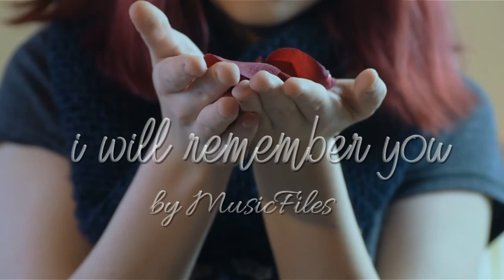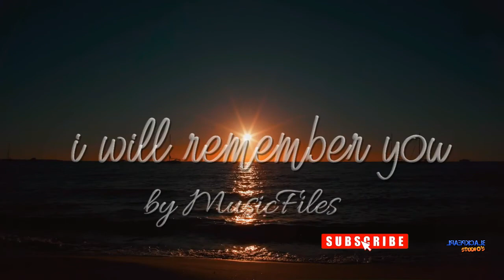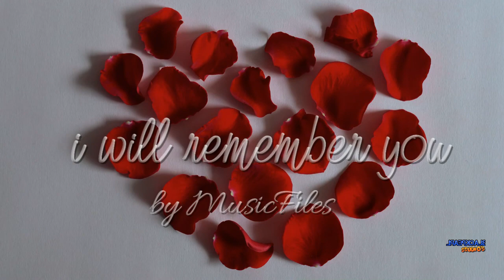i will remember you by MusicFiles - free copyright audio for content creator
free audio / music for your videos
audio / music no copyright
video cinematic
spectrum audio sonic candle

download from
I Will Remember You by MusicLFiles

my playlist chanel